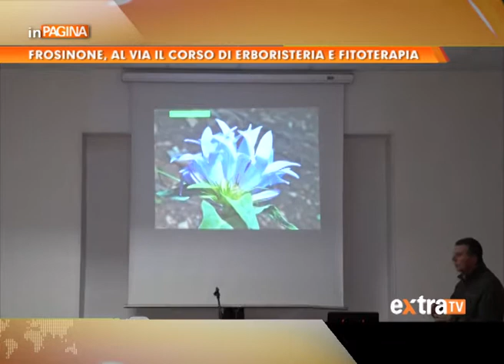FROSINONE, AL VIA IL CORSO DI ERBORISTERIA E FITOTERAPIA